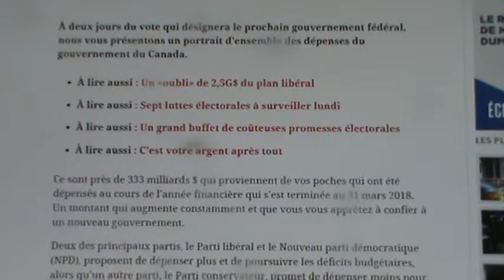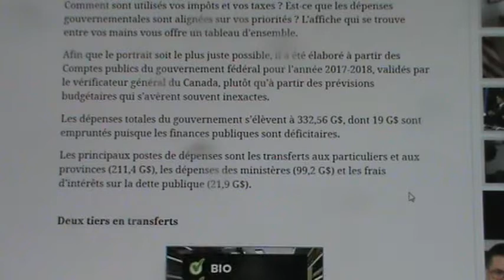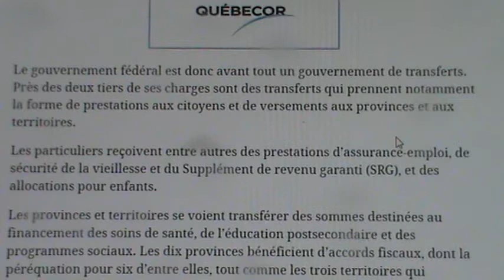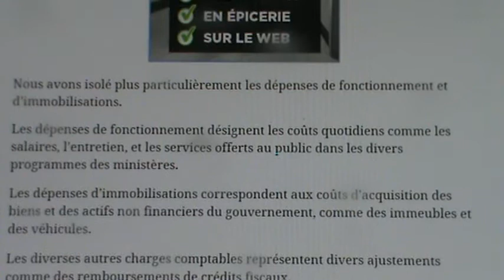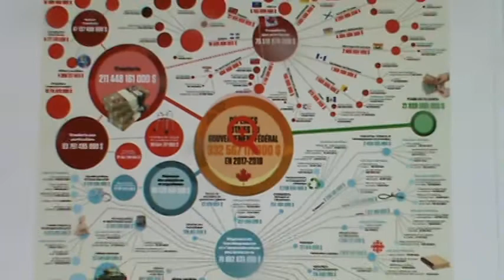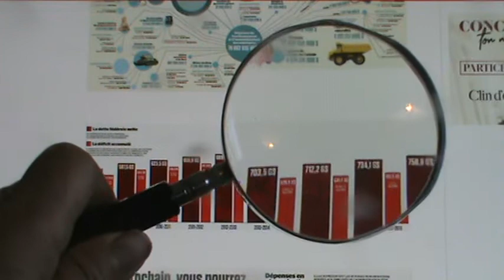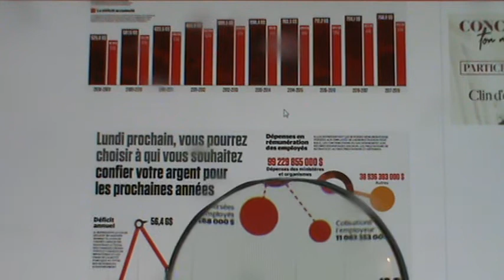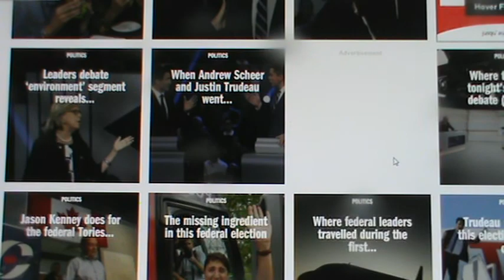ESCROQUERIE DÉCLARÉ PAR MACLEAN SUR L'ENDETTEMENT TOTALE AU CANADA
Le Directeur général des Élections Stéphane PERREAULT et son commissaire Yves Côté m'on forcé à voter avec comme seule preuve d'identité le locataire du bail qui prouvait que j'étais un des occupants de ce domicile de la LOI imaginaire du domicile du Pays 1968 du Québec. Rien et aucune pièce d'identité n'était requise ni passeport, ni visa, ni carte d'assurance maladie, ni photo, ni numéro d'assurance sociale, ni permis de conduire, ni certificat de naissance, ni identité de l'employeur, ni le numéro de téléphone, ni un bail de location, ni un folio bancaire, ni une preuve d'existence juridique et judiciaire de REVENU QUÉBEC et de REVENU CANADA, ni un certificat de baptême, ni une empreinte digitale, ni une signature, ni une preuve de titulaire de droit et aucune preuve d'assujettissement à un droit et à un devoir de débiteur d'une dette privée et d'une dette publique quelconque, sans connaître la capacité physique et mentale de celui qui n'a pas été invité par le DIRECTEUR GÉNÉRAL DES ÉLECTIONS ET SON COMMISSAIRE pour que l'individu clandestin puisse se prévaloir d'un droit de vote en toute clandestinité. Souvenez-vous que les gens Alzheimer, d'incapacité mentale ou détenu dans un milieu carcéral peuvent et doivent voter qu'ils soient ou qu'ils ou quelles ne soient pas titulaires de droit sur le territoire continental canadien lequel territoire est confirmé sans constitution, sans droit et sans loi des personnalités juridiques inanimées sans date de naissance par leurs prénoms pseudonymiques et par leurs surnoms de familles patronymiques-matronymiques représentées par des humains de conception naturelle, spirituelle et temporelle animée par l'enfant
embryonnaire et foetal selon l'article 1 (J) LRQ 1972 chapitre L-0.2 et selon l'article 223 (1) du Code criminel canadien. VOUS POUVEZ QUI LE VEUT, ANNULER VOTRE VOTE APRÈS LE SCRUTIN DÉVOILÉ.
Je dépose ce commentaire public. COMME victime juridique et judiciaire des membres tous azimuts provenant du Barreau du Pays 1968 QUÉBEC.